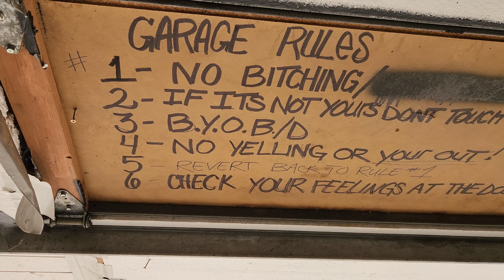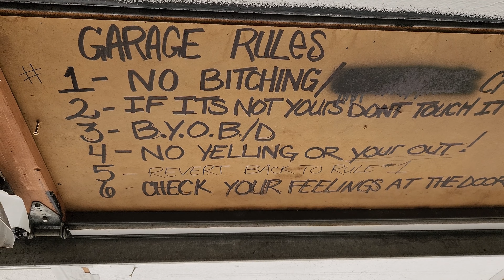How Bad was the Garage Eviction at the Ocho?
Today we were finally able to do the garage eviction at the Ocho which is an 8 plex with 16 garages. 8 of those garages are rented out separately. This is a garage that has not paid rent for months and had numerous run-ins with the police.